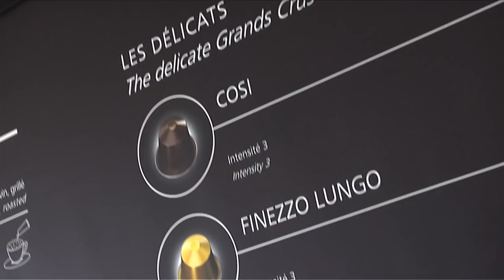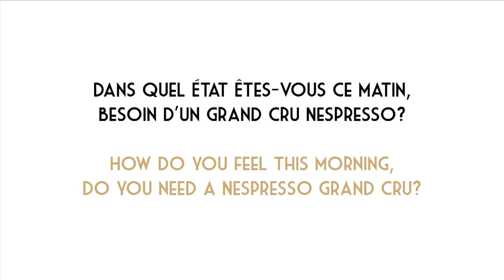Semaine de la Critique - Morning After Plage Nespresso - The GOD'S NEIGHBORS team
Daily rendezvous, with journalists, members of the film industry and film crews, the Morning After breakfasts are a place to share stories and discuss the films with the directors and their teams, the morning after they premiere at La Semaine de la Critique (Cannes Film Festival).

Here is what Meni Yaesh (director), Rotem Ziesman-Cohen, Gal Friedman and Itzik Golan (actors) has to say about the premiere of GOD'S NEIGHBORS.